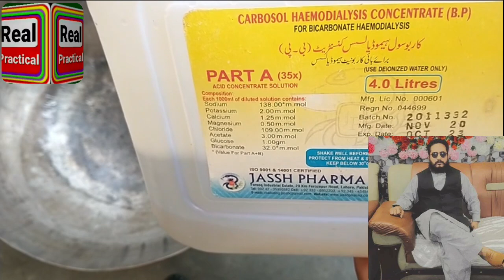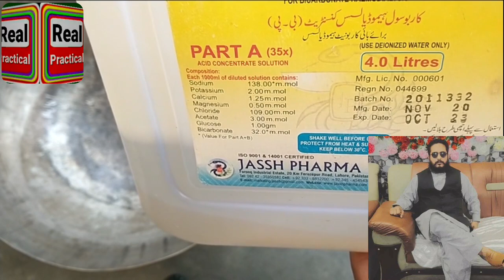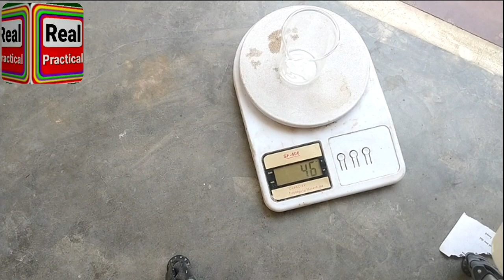How to neutralize Sulphuric acid/Neutralize acids/تیزاب گندھک کو کیسے ٹھنڈا کریں/نسخہ سید قربان زخمی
Aaj hum apko is video ma Sulphuric acid ko neutralize krna btaein ge
ap is videos ma dekh sakte h k kiss tarah tezab gandak bilkul neutralize hota h
15 se 20 mint ma
ar boht e aasan ar kam kharch